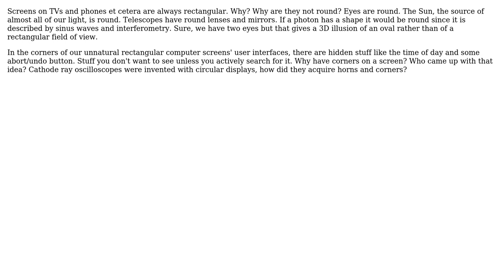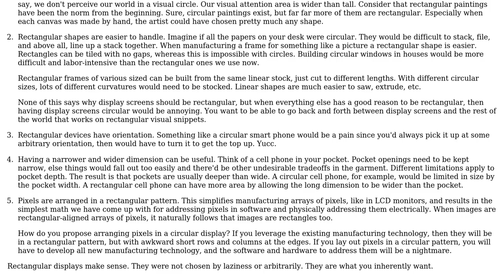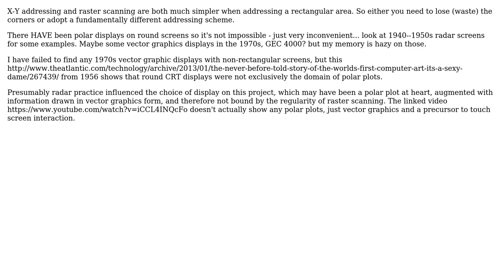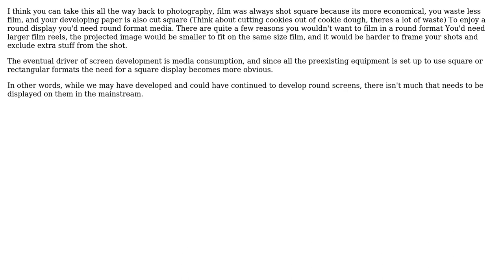Engineering: Why aren't screens round instead of rectangular? (4 Solutions!!)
Engineering: Why aren't screens round instead of rectangular?

With thanks & praise to God, and with thanks to the many people who have made this project possible! | Content (except music & images) licensed under CC BY-SA | Music | Images & others | With thanks to user Zareth DeTullio user user29363 user user_1818839 user Olin Lathrop user LocalFluff and the Stack Exchange Network Trademarks are property of their respective owners. You are responsible for your own actions.